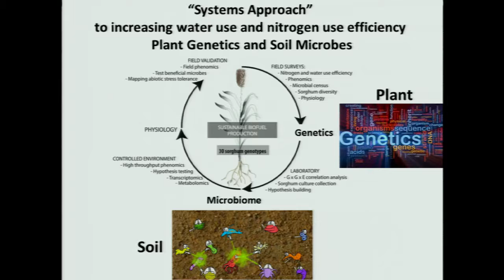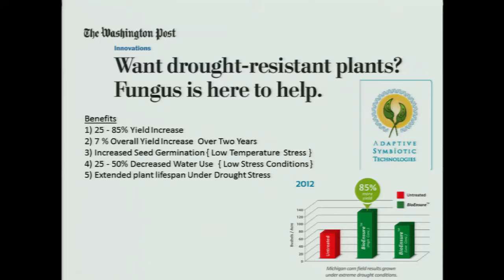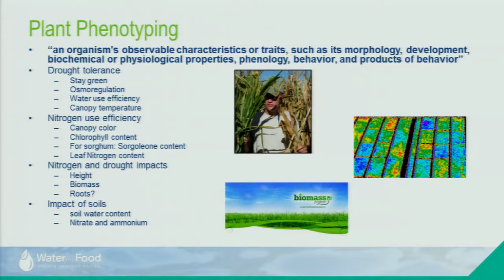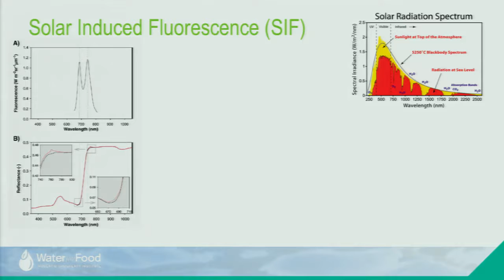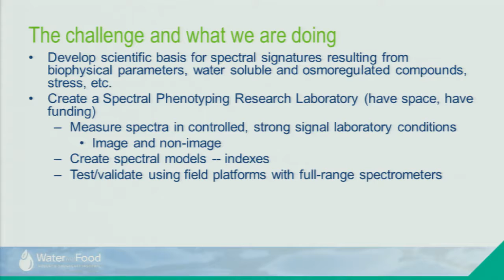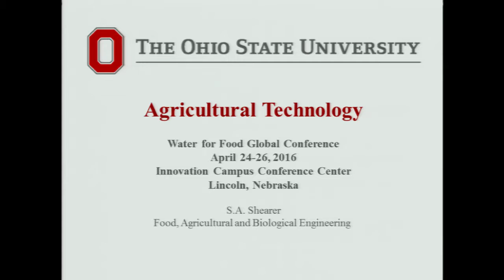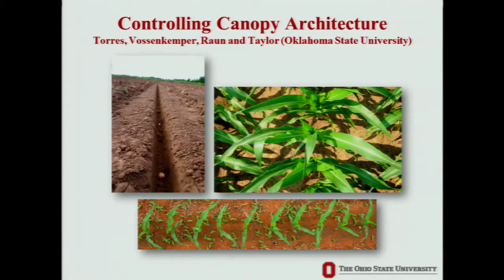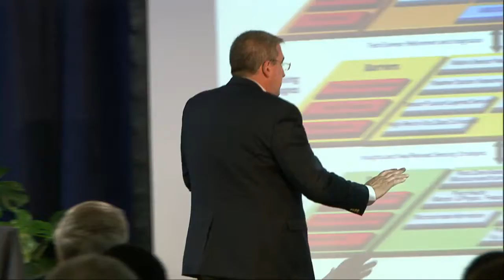2016 Water for Food Conference Day 3: Concurrent Session V: Agricultural Technology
Effective application of emerging agricultural technologies related to efficient water use will be critical to achievement of sustained global food security. This goal is only possible through integrated, systems approaches to research and development, and innovative partnerships within and across the public and private sectors. This session brought together perspectives across a range of important new technologies, and experience with innovative partnership and development models.

Moderator: Archie C. Clutter, Dean, Agricultural Research Division; Director, Agricultural Experiment Station, Institute of Agriculture and Natural Resources, University of Nebraska–Lincoln

Speakers:
Michael Dowgert, Vice President of Sales and Marketing, Cropx; Tel Aviv, Israel
Daniel Schachtman, Professor, Department of Agronomy and Horticulture, University of Nebraska–Lincoln
Scott A. Shearer, Professor and Chair, Department of Food, Agricultural and Biological Engineering, Ohio State University; Columbus, Ohio
Arthur Zygielbaum, Water for Food Institute Faculty Fellow and Research Associate Professor, School of Natural Resources, University of Nebraska–Lincoln